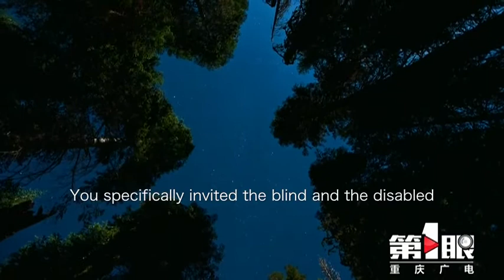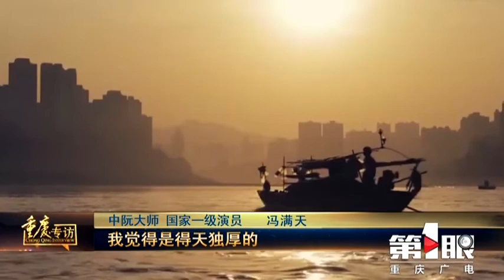Chongqing Interview Series | Feng Mantian: My Whole Life and Ruan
The exclusive interview of Feng Mantian has shown us his story between his life and the musical instrument, ruan.